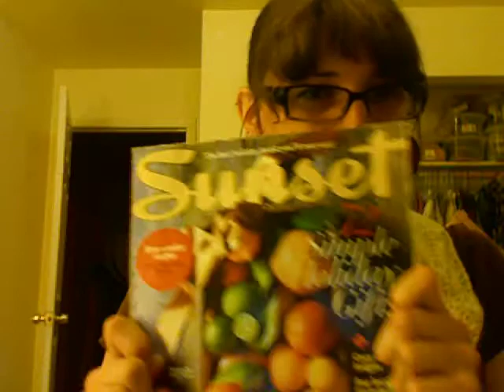100 Questions No One Asks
And there's a reason for that...

100 QUESTIONS:
BONUS JONAS QUESTION: something that happened to you in middle school.
1:Do you sleep with your closet doors open or closed?
2:Do you take the shampoos and conditioner bottles from hotel?
3:Do you sleep with your sheets tucked in or out?
4:Have you ever stolen a street sign before?
5:Do you like to use post-it notes?
7:Would you rather be attacked by a big bear or a swarm of a bees?
8:Do you have freckles?
9:Do you always smile for pictures?
10:What is your biggest pet peeve?
11:Do you ever count your steps when you walk?
12:Have you ever peed in the woods?
13:What about pooped in the woods?
14:Do you ever dance even if theres no music playing?
15:Do you chew your pens and pencils?
16:How many people have you slept with this week?
17:What size is your bed?
18:What is your Song of the week?
19:Is it okay for guys to wear pink?
20:Do you still watch cartoons?
21:Whats your least favorite movie?
22:Where would you bury hidden treasure if you had some?
23:What do you drink with dinner?
24:What do you dip a chicken nugget in?
25:What is your favorite food?
26:What movies could you watch over and over and still love?
27:Last person you kissed/kissed you?
28:Were you ever a boy/girl scout?
29:Would you ever strip or pose nude in a magazine?
30:When was the last time you wrote a letter to someone on paper?
31:Can you change the oil on a car?
32:Ever gotten a speeding ticket?
33:Ever ran out of gas?
34:Favorite kind of sandwich?
35:Best thing to eat for breakfast?
36:What is your usual bedtime?
37:Are you lazy?
38:When you were a kid, what did you dress up as for Halloween?
39:What is your Chinese astrological sign?
40:How many languages can you speak?
41:Do you have any magazine subscriptions?
42:Which are better legos or lincoln logs?
43:Are you stubborn?
44:Who is better...Leno or Letterman?
45:Ever watch soap operas?
46:Are you afraid of heights?
47:Do you sing in the car?
48:Do you sing in the shower?
49:Do you dance in the car?
50:Ever used a gun?
51:Last time you got a portrait taken by a photographer?
52:Do you think musicals are cheesy?
53:Is Christmas stressful?
54:Ever eat a pierogi?
55:Favorite type of fruit pie?
56:Occupations you wanted to be when you were a kid?
57:Do you believe in ghosts?
58:Ever have a Deja-vu feeling?
59:Take a vitamin daily?
60:Wear slippers?
61:Wear a bath robe?
62:What do you wear to bed?
63:First concert?
64:Wal-Mart, Target or Kmart?
65:Nike or Adidas?
66:Cheetos Or Fritos?
67:Peanuts or Sunflower seeds?
68:Ever hear of the group Tres Bien?
69:Ever take dance lessons?
70:Is there a profession you picture your future spouse doing?
71:Can you curl your tongue?
72:Ever won a spelling bee?
73:Have you ever cried because you were so happy?
74:Own any record albums?
75:Own a record player?
76:Regularly burn incense?
77:Ever been in love?
78:Who would you like to see in concert?
79:What was the last concert you saw?
80:Hot tea or cold tea?
81:Tea or coffee?
82:Sugar or snickerdoodles?
83:Can you swim well?
84:Can you hold your breath without holding your nose?
85:Are you patient?
86:DJ or band, at a wedding?
87:Ever won a contest?
88:Ever have plastic surgery?
89:Which are better black or green olives?
90:Can you knit or crochet?
91:Best room for a fireplace?
92:Do you want to get married?
93:If married, how long have you been married?
94:Who was your HS crush?
95:Do you cry and throw a fit until you get your own way?
96:Do you have kids?
97:Do you want kids?
98:Whats your favorite color?
99:Do you miss anyone right now?